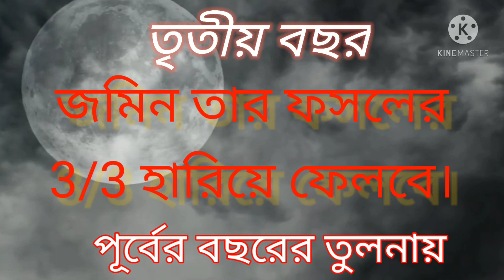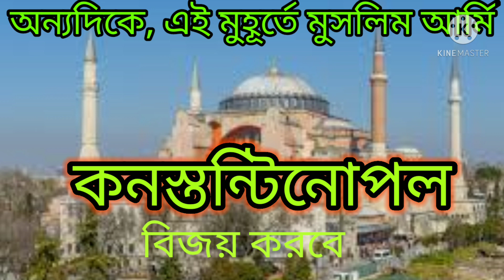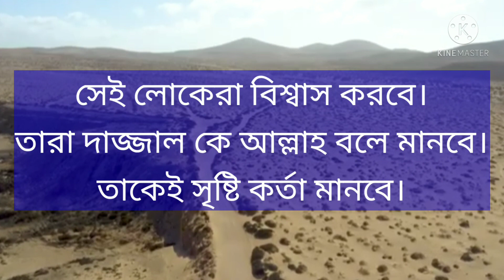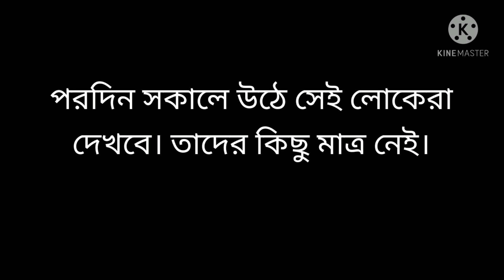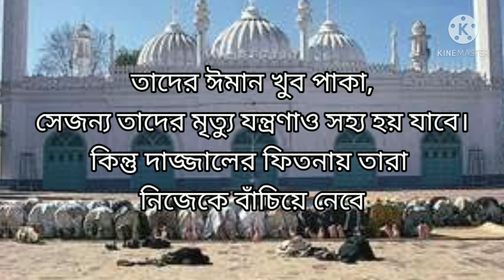dajjal coming soon, 3 years before his appearance. দাজ্জাল আসার 3 বছর আগে।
In today's video I am going to describe you the days beforeband after the shaitan dajjal comes.

Dajjal (Arabic: المسيح الدجّال‎, romanized: al-Masīḥ ad-Dajjāl, lit. 'the false messiah, liar, the deceiver, the deceiving messiah'; Syriac: ܡܫܝܚܐ ܕܓܠܐ‎, romanized: Mšiha Daggala) is an evil figure in Islamic eschatology. He is said to have come from several different locations, but generally from the East, usually between Syria and Iraq comparable to Christian understanding of the appearance of the Antichrist in Christian eschatology.[1]

NameA number of locations are associated with the emergence of the Dajjal, but usually, he emerges from the East. He is usually described as blind in one eye, however, which eye is disputed. Possessing a defective eye is often regarded as giving more powers to achieve evil goals. He is evil.[4] He would travel the whole world entering every city except Mecca and Medina.[5] As a false Messiah, it is believed that many will be deceived by him and join his ranks, among them Jews, Bedouins, weavers, magicians. Further he is assisted by an army of demons. Nevertheless, the most reliable supporters will be the Jews, to whom he will be the incarnation of God. The notion of Jews comprising the majority of Dajjals' followers is probably a remnant from Christian Antichrist legends.[6] The Dajjal will be able to perform miracles, such as healing the sick, raising the dead (although only when supported by his demonic followers it seems), causing the earth to grow vegetation, causing livestock to prosper and to die and stopping the sun's movement.[6] His miracles resemble those performed by Jesus. The relation between the two is obscure. In one tradition, it is known that Jesus circumambulating the Kaaba, the Dajjal following him, depicting the Dajjal as an evil shadowy Doppelganger of the real Jesus. At the end, the Dajjal will be killed by Jesus. In many versions by Jesus' simply looking at him, indicating, he is indeed merely a shadow of Jesus without any independent existence.[7] Similar to the ambiguous status of Jesus in the Qu'ran, who is not divine, but nevertheless more than a human and, it seems, more than a usual prophet, the nature of the Dajjal is ambiguous as well. Although the nature of his birth indicates that the first generations of apocalyptists regarded him as human, he is also identified rather as a demon (shaytan) in human form in Islamic traditions.[8]

The Messenger of Allah (ﷺ) mentioned the Dajjal (Antichrist) saying: If he comes forth while I am among you I shall be the one who will dispute with him on your behalf, but if he comes forth when I am not among you, a man must dispute on his own behalf, and Allah will take my place in looking after every Muslim. Those of you who live up to his time should recite over him the opening verses of Surat al–Kahf, for they are your protection from his trial. We asked: How long will he remain on the earth? He replied: Forty days, one like a year, one like a month, one like a week, and rest of his days like yours. We asked: Messenger of Allah, will one day's prayer suffice us in this day which will be like a year? He replied: No, you must make an estimate of its extent. Then prophet Isa son of Maryam will descend at the white minaret to the east of Damascus. He will then catch him up at the gate of Lod and kill him.[11]

Narrated Mu'adh ibn Jabal:
The Prophet (ﷺ) said: The flourishing state of Jerusalem will be when Yathrib is in ruins, the ruined state of Yathrib will be when the great war comes, the outbreak of the great war will be at the conquest of Constantinople and the conquest of Constantinople when the Dajjal (Antichrist) comes forth. He (the Prophet) struck his thigh or his shoulder with his hand and said: This is as true as you are here or as you are sitting (meaning Mu'adh ibn Jabal).[12]